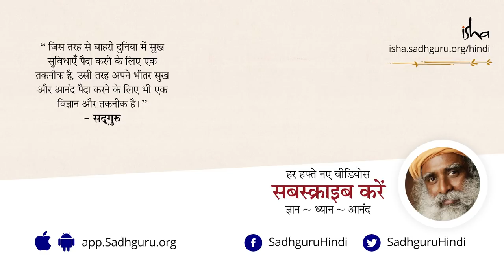प्रतिभा जन्मजात होती है या हासिल की जा सकती है? Unlocking Human Capability [Hindi Dub]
जाने माने Heart Surgeon डॉ. देवी प्रसाद शेट्टी ने सद्‌गुरु के साथ अपना Medical College का अनुभव साझा करते हुए बताया कि उन्हें मर्तिअल आर्ट  सिखाने का बड़ा शौक था और उन्होंने हमेशा पाया कि वे बच्चे जो उन्हें प्रतिभाशाली लगते थे, वे अक्सर कुछ ही दिनों में क्लास छोड़ दिया करते थे। जो बच्चे उस कला में महारथ हासिल कर पाते थे, उनमें अक्सर कोई प्रतिभा नहीं होती थी और उन्हें बहुत मेहनत करनी पड़ती थी। इस पर सद्‌गुरु ने प्रतिभा हासिल करने के विज्ञान को विस्तार से समझाया.